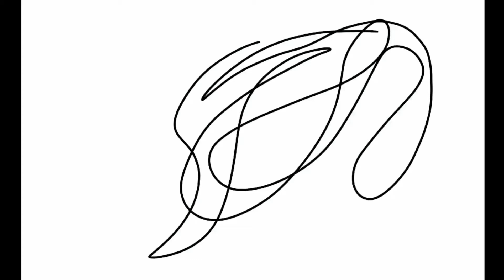Dessiner à partir de gribouillages sur PROCREATE. Channel Draw épisode 2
Dessin à partir de gribouillage sur Procreate.